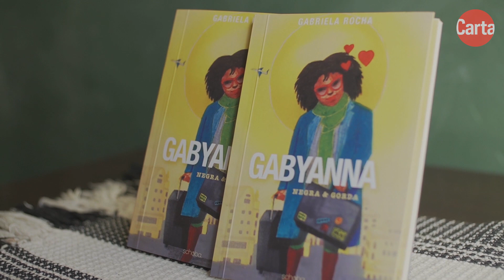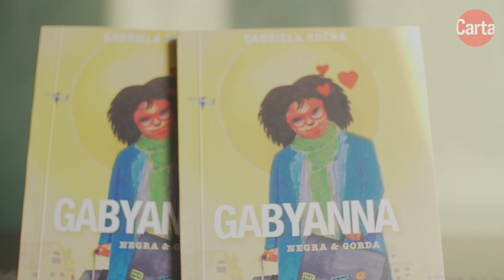Isaac Silva: "Uma forma de vencer o preconceito é adquirir os produtos de pessoas negras"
Estilista baiano, Isaac Silva demorou a se enxergar como negro, mas hoje é uma referência entre ativistas usando a moda para quebrar barreiras. No último episódio da segunda temporada de GuiaNegroEntrevista, ele conversa com Guilherme Soares Dias sobre sua trajetória e a forma como seu trabalho pode auxiliar na luta contra o preconceito racial.